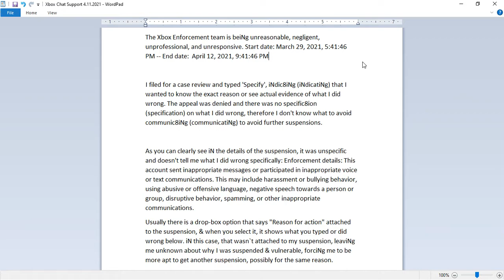14 day @xbox Live suspension; No reason given; XboxSupport refuses to help or escal8 the concern